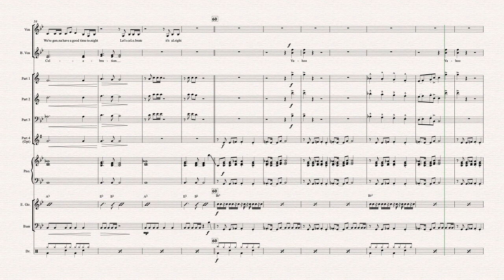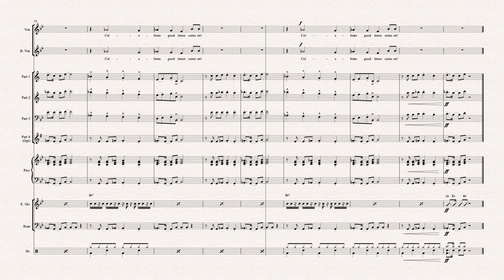Celebration - Kool and the Gang - Flexible Combo with Vocal Feature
From Kool and the Gang's 1980 Album 'Celebrate' comes the undoubtedly infectious 'Celebration'. Arranged for Flexible Combo (Rhythm Section with flexible horn parts) with vocal feature, this chart includes optional backing vocals and an alternate capo guitar part.
Sheet Music Available: Sorry! Currently unavailable!